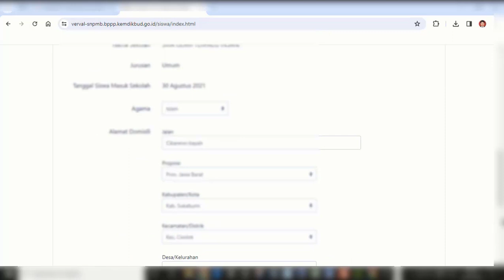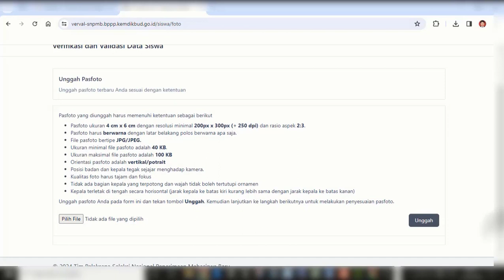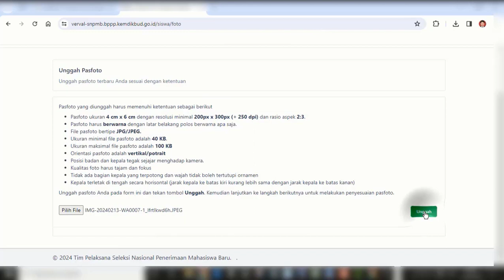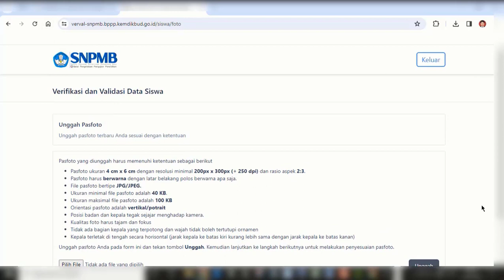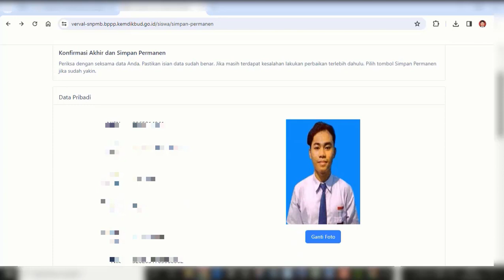Cara berhasil upload pas foto di akun SNPMB 2024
Silahkan kunjungi kembali:
Cara mengatasi file pdf tidak tampil isi secara otomatis setelah diketuk atau disentuh di Hp Android
Cara mengaktifkan safe browsing/penelusuran aman di Chrome Hp Android
Untuk memberikan dukungan ke channel kami silahkan tekan tombol SUBSCRIBE agar channel ini tetap berkembang  dan selalu memposting info2  video tutorial dengan topik yang berbeda & juga LIKE,COMMENT & SHARE  ke temen2 lain yang belum tahu  caranya untuk video tutorial yang sekiranya bermanfaat  di setiap video yang kami publikasikan.
sebelumnya dan sesudahnya saya ucapkan terimakasih banyak atas dukungannya dari temen2 YPS.
Semoga tetap Semangat  dan Sehat Selalu💪🤲.
Terima kasih sudah mampir ke channel ini.